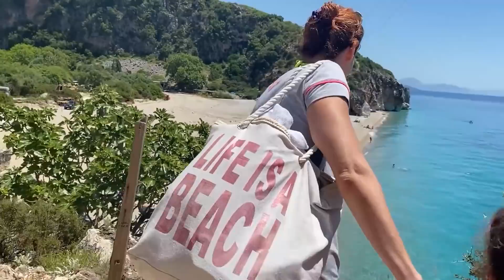Me ne fund vizitova Gjipene dhe mbeta e mrekulluar nga ajo qe pashe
Po ju keni qene ndonjehere ne Gjipe? Nese jo, nuk e dini cfare keni humbur.

Ne kete video do t'ju njoh pak me shume me kete gji te mrekullueshem te Jonit, te cilin e vizituam ne udhetimin e radhes me familjen.

Si te "burgosur" brenda Shqiperise qe jemi kete vere, kemi vendosur te udhetojme dhe te eksplorojme sa me shume vende te reja, te cilat ne cdo rast do t'i ndaj me ju ketu ne Youtube.

ME NDIQ NE RRJETET E MIA SOCIALE